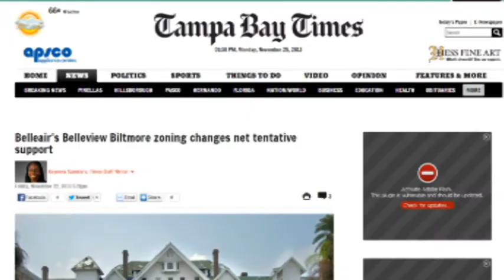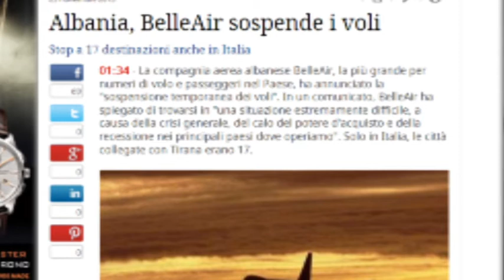MEDIAT E HUAJA BELLE AIR ABCNews 25 Nentor 2013